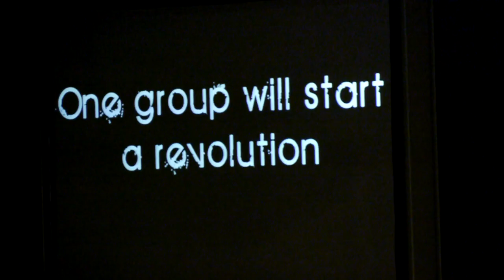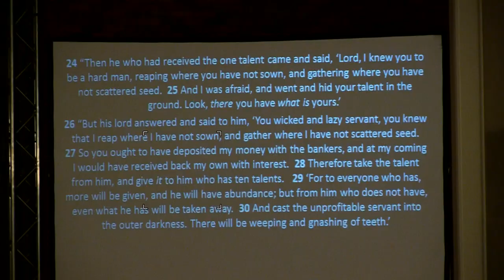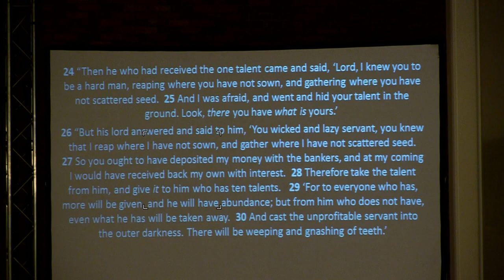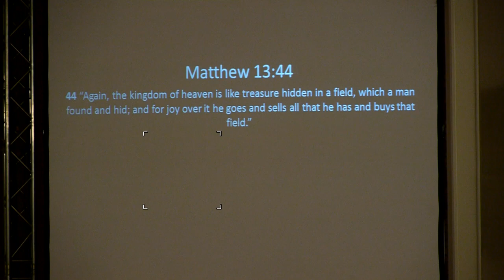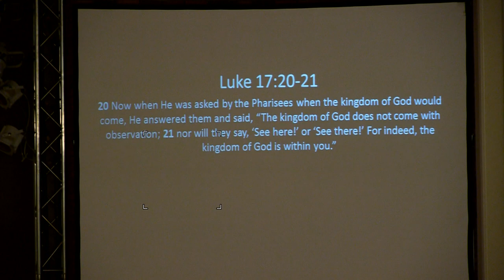Chapel April 22, 2013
Mattie Montgomery speaks at Spring Arbor University Chapel.